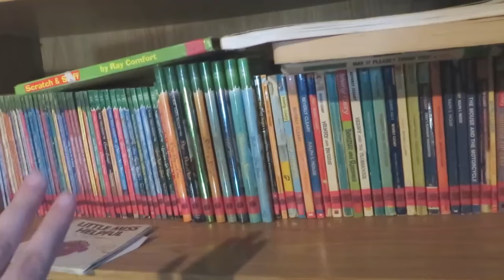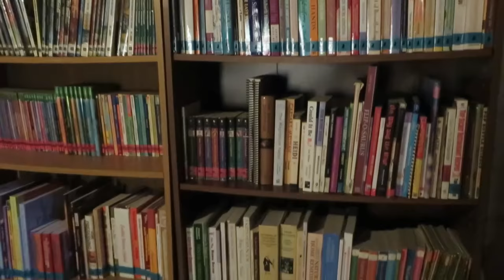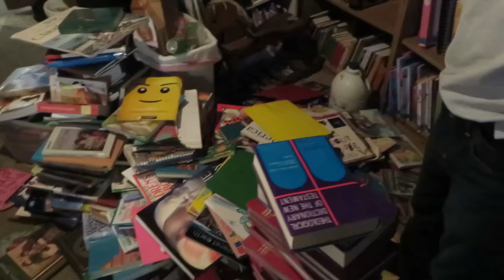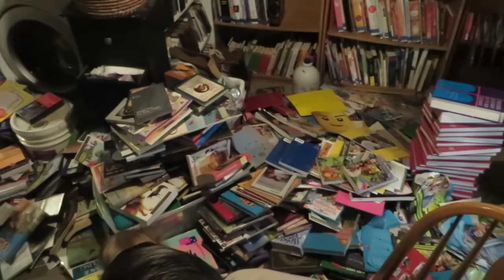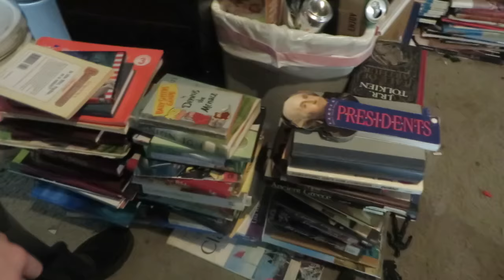Book Decluttering with the KonMari Method ││ Large Family Organization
I love books and as a homeschool family we've collected a lot! "Tidying" our books is step 2 in the KonMari process of decluttering our home. I thought it would be harder than it was. It's so nice to feel like I like all the books in our library!